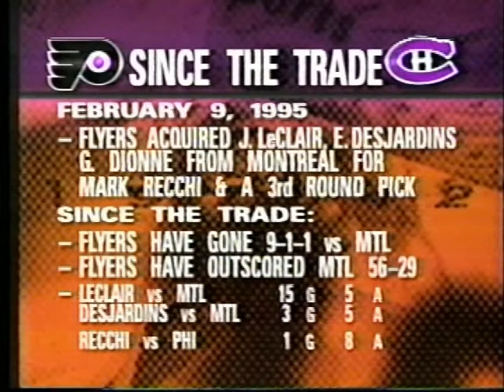Philadelphia Flyers at Montreal Canadiens Highlights 10/11/1997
Highlights from the Philadelphia Flyers at Montreal Canadiens game on October 11, 1997 at Molson Centre in Montreal.

The game aired on WB17 in Philadelphia with Jim Jackson and Gary Dornhoefer commentating.

The Flyers scored the only goal (John LeClair) in the first period, but Montreal scored twice in an 80 second span to take an early second period lead. Dainius Zubrus tied the game for the Flyers and then John LeClair added two more goals to give him a hattrick and a Flyers 4-2 lead. Eric Lindros added a fifth Flyers goal, and in the third period Dan Kordic scored insurance to make the final 6-2.

LeClair finished with five points (three goals, two assists), while linemates Lindros and Zubrus had three each (goal, two assists).

0:00 John LeClair goal
1:11 Stats since the trade
1:33 Dainius Zubrus goal & review
2:59 John LeClair second goal
3:33 John LeClair hattrick goal
4:05 Eric Lindros goal